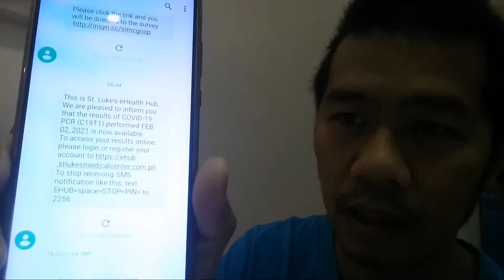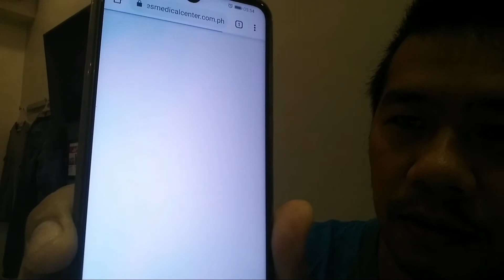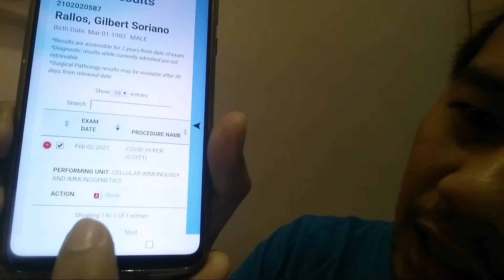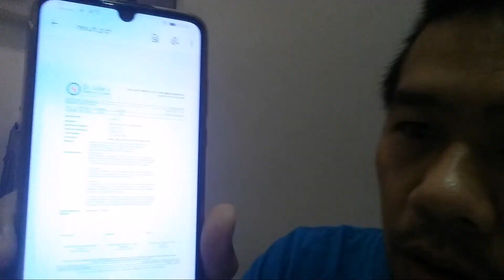SWAB TEST RESULT ni GRrelax channel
Blessing day po sa inyo lahat at blessing din sa akin dhil NEGATIVE po result ng swab test ko. 😇Thank you LORD, blessing today. 🙏🙏🙏
Maraming salamat po sa suporta at panunuod. God Bless.